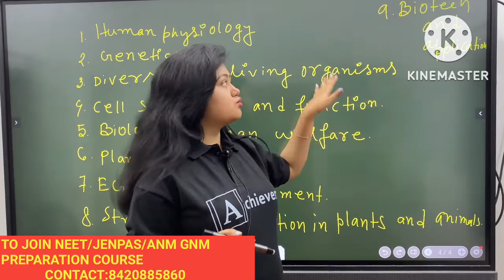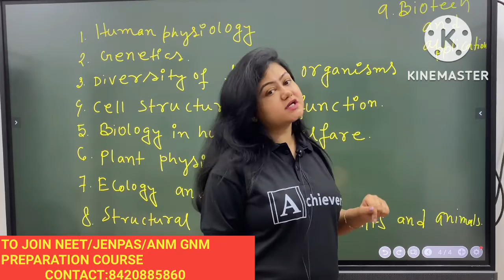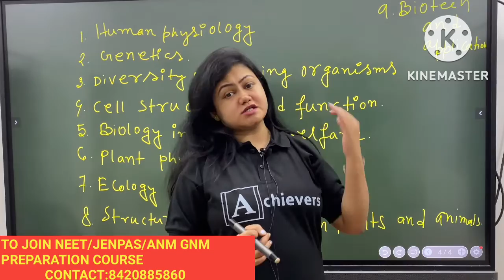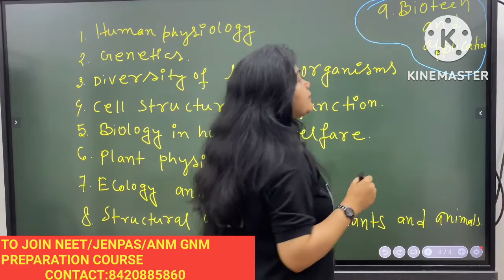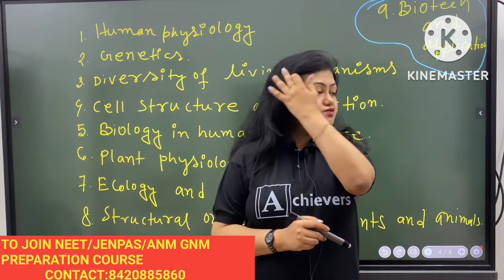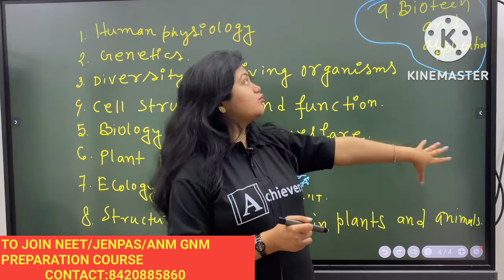MOST IMPORTANT CHAPTERS FOR NEET 2023|JENPAS UG /Neet preparation 2023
How to memorise Biology for Jenpas and NEET|How to score full marks in Jenpas biology|NEET biology

books links:
Tapati paper 1

Tapati paper 2:

Ray and Martin:
Take a look at this Ray O Martin Jenpas-Ug Mack T -20 Paper 1 & 2 (Set Of 2 Books) on Flipkart

JENPAS EVETS:Santra Jenpas & Evets Entrance Practice-2020

JENPAUH Best books(বাংলা)For Preparation|
JENPAUH preparation

JENPAS UG 2021 COUNSELLING|Low marks in NEET/JENPAS/GNM ANM|Now what to do|JENPAS UG Preparation2022

All quaries:
1.jenpas ug 2022
2.jenpas ug 2022exam date
3.jenpas ug 2022 exam cancel or postponed
5.Gnm Anm Nursing Exam 2022
6.Gnm Nursing 2022
7.Jenpas Ug 2022 Exam related Updates
8.Gnm &Anm Nursing 2022  exam all Updates
9.Nursing Entrance Exam 2022 West Bengal
10.jenpas ug 2021 exam latest update
11.B.Sc nursing Admission 2022
12.B.Sc Nursing Admission 2022
13.B.Sc Nursing Exam 2022 Westbengal
14.Jenpas ug 2022 exam
15.jenpas ug 2022 new exam date
16.jenpas ug preparation
17.Best Books for jenpas ug preparation
18.jenpas ug 2022
19.jenpas
20.jenpauh
21.jenpas ug 2022 application form
22.jenpas ug 2022 syllabus
23.wbjeeb jenpas ug
24.jenpas ug 2022 exam date
25.jenpas ug 2022 admit card
26.smfwbee 2022
27.jenpauh ug
28.jenpas ug preparation tips 2022
29.jenpas ug 2022 exam related latest news
30.marks and rank for Govt. college
31.Marks for Govt college
32.Marks for JENPAS UG
33.Rank for Govt college
34.General cast cuttoff for jenpas ug govt admission
35.SC rank for Jenpas ug govt admission
36.ST cast cutoff for jenpas ug admission
37.OBC cutoff for jenpas ug admission
jenpauh exam 2022
jenpas ug 2023 preparation
jenpas ug 2023 application form fillup
smfwbee 2022
Smfwbee 2023 exam date
smfwbee 2023 Admission
smfwbee 2023 syllabus
smfwb exam 2023 Syllabus